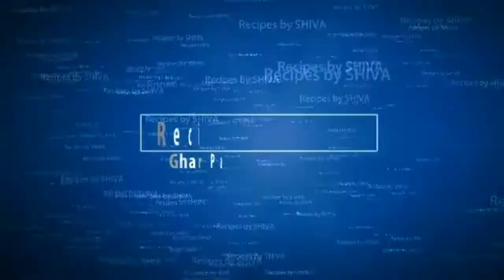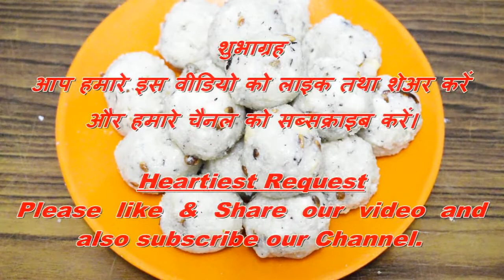घर पर ही बनायें स्वादिस्ट मेवा से स्वादिस्ट लड्डू ।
घर पर ही बनायें स्वादिस्ट मेवा से स्वादिस्ट लड्डू । अधिक जानकारी के लिये वीडियो ध्यान से देखें और बनायें। कोई प्रश्न हो तो कमेंट करें।

Hi Friends, My name is Shiva .This channel is for alot of things like ayurved,beauty tips,diy,makeup,health benefits,and much more.i hope you guys stay with me and click the subscribe button for more content.
Take care
bye bye.

हल्दीराम जैसी कुरकुरी व चटपटे मूंगफली के दानों की नमकीन घर पर बनायें मात्र पाँच मिनट में।
क्या आप जानते हैं कि सूजी कितनी फायदेमंद है ? अगर "नहीं" तो देखें, अगर "हाँ" तो जरूर देखें।